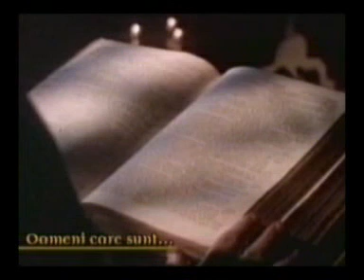preparatorul Sf.Mir -Col.farmacist Dumitru Raducanu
Domnul Colonel farmacist  Dumitru Raducanu a preparat Sfantul si marele Mir pentru Biserica Ortodoxa Romana inca din anul 1988, merit pentru care a fost decorat de catre regretatul Prefericit Patriarh Teoctist cu "Crucea patriarhala pentru mireni" a BOR.

Colonel pharmacist Dumitru Raducanu has  prepared the Holly Anointment for the Romanian Orthodox Church since 1988, achievement for he was decorated by  His Beatitude  the regretted Patriarch Teoctist with "Patriarch cross for non clergy" --official order of the Romanian Orthodox Church.